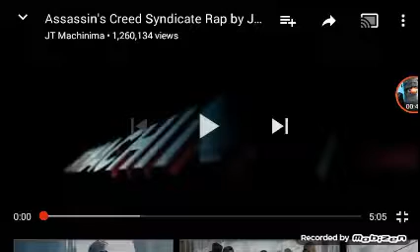Don't mess with assassins